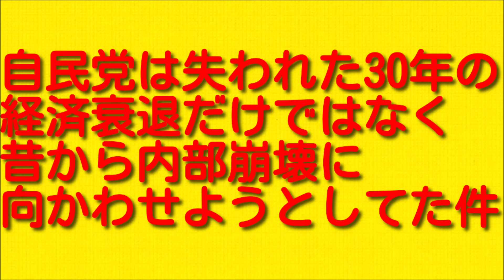自民党は失われた30年の経済衰退だけではなく昔から内部崩壊に向かわせようとしてた件。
今回は自民党は失われた30年の経済衰退だけではなく昔から内部崩壊に向かわせようとしてた件についてお伝えしていきますので最後まで聞いていただければと思います。